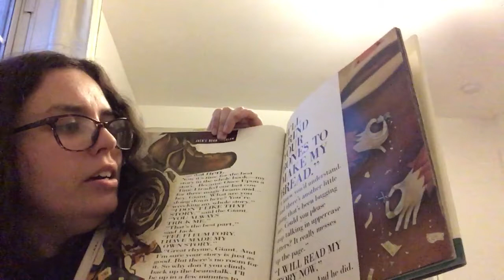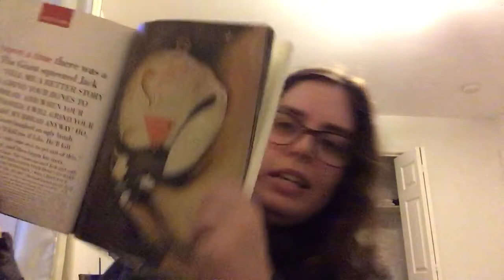Read Along With Heather: Jack’s Bean Problem